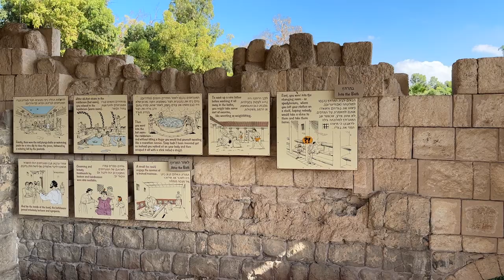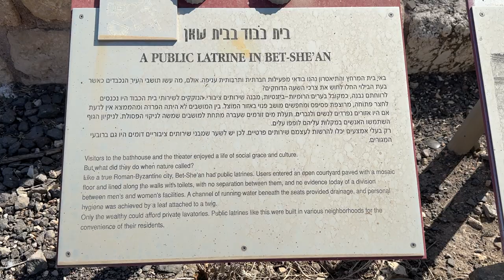Bet She’an National Park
An archeological excavation in the 1920s. Major excavations have been going on since 1986